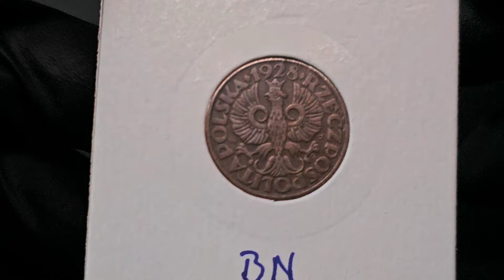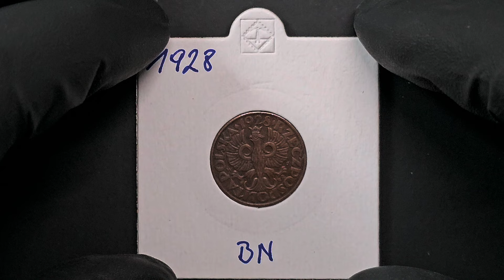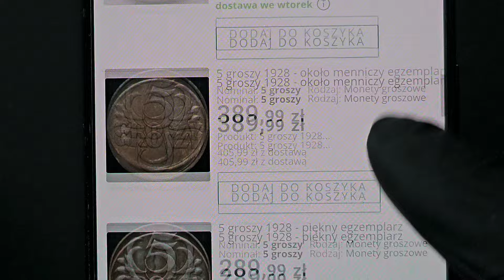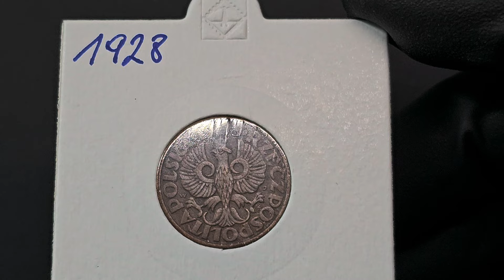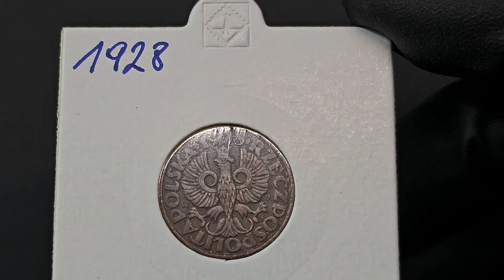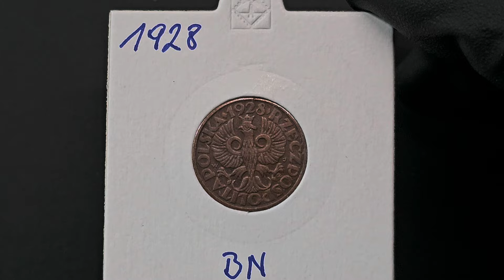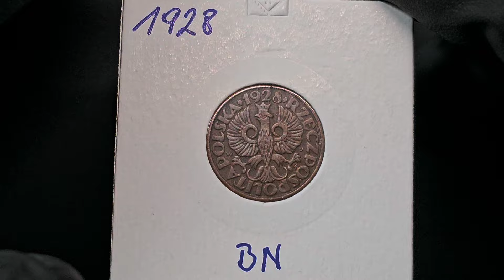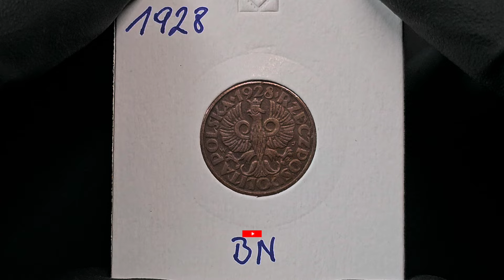II RP. 5 Groszy 1928. Cena 4715 PLN !!!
5 groszy wzór 1923 – moneta pięciogroszowa, bita w mosiądzu i brązie, wprowadzona do obiegu 1 lipca 1924 roku (Dz.U. z 1924 r. nr 34, poz. 351) wycofana w dniu reformy walutowej 30 października 1950 roku. W niektórych opracowaniach z początku XXI w. jako data wprowadzenia do obiegu pięciogroszówki podawany jest 31 maja 1924 roku, czyli dzień wejścia w życie rozporządzenia o ustaleniu wzorów monet (Dz.U. z 1924 r. nr 45, poz. 476). Ostatnią datą roczną z jaką była bita to 1939.
Awers
W centralnym punkcie umieszczono godło – stylizowanego orła w koronie, powyżej rok bicia, dookoła napis „RZECZPOSPOLITA POLSKA” oraz inicjały WJ projektanta. Na monetach z 1923 nie ma znaku mennicy, na późniejszych umieszczono go pod łapą orła. Był to herb Kościesza – znak Mennicy Państwowej w Warszawie.
Rewers
Na tej stronie monety znajdują się cyfra „5" z ozdobnikami z lewej i prawej strony oraz napis „GROSZY”.
Nakład 5 Groszy 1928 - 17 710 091 sztuk.
Monetę bito z datą 1923 w mosiądzu, a w pozostałych latach w brązie, na krążku o średnicy 20 mm, masie 3 gramów, z obrzeżem gładkim, według projektu Wojciecha Jastrzębowskiego, w mennicy w Warszawie.
Opis
Z formalnego punktu widzenia pięciogroszówka nigdy nie została wycofana z obiegu żadnym aktem prawnym w okresie Generalnego Gubernatorstwa. Dekret PKWN z 24 sierpnia 1944 roku pozostawiał monety groszowe w obiegu aż do reformy walutowej z 30 października 1950 roku. Po tej dacie dopuszczone zostały do obiegu wyłącznie monety emitowane przez Narodowy Bank Polski. Moneta 5 groszy 1923 brąz jeszcze w latach osiemdziesiątych XX w. była uznawana przez niektóre katalogi jako moneta obiegowa, wybita w nakładzie 350 sztuk. Z biegiem czasu z rozdziału o monetach obiegowych trafiła do monet próbnych. Jednak niektórzy autorzy stawiają tezę, że nie jest ani monetą obiegową, ani monetą próbną. W ich opinii ciemnobrązowe egzemplarze 5 groszy 1923 sprzedawane na rynku to tylko efekt spatynowania monet mosiężnych lub wynik pracy fałszerzy. Najrzadszy rocznik 1934 jest często fałszowany, zazwyczaj poprzez wklejenie ostatniej cyfry roku na monetach z późniejszych lat.

link do sklepu z akcesoriami dla kolekcjonerów - Numizmatyków